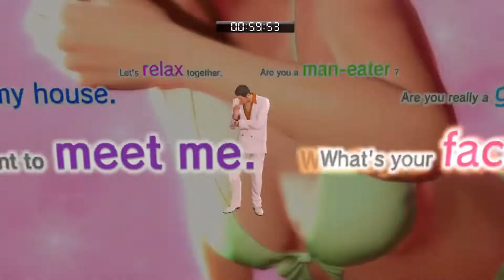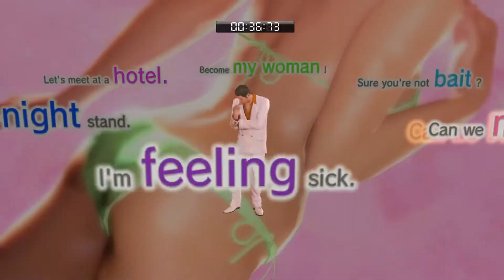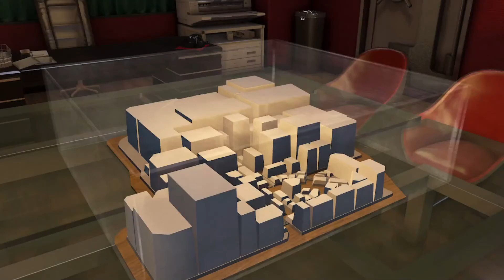DIRTY GAMES. Yakuza 0, Hardmode. Ep. # 28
We face today in a game the pleasure king in a dirty game. It’s a funny calling date game but we have to do our best to beat it. Hope you all enjoy.